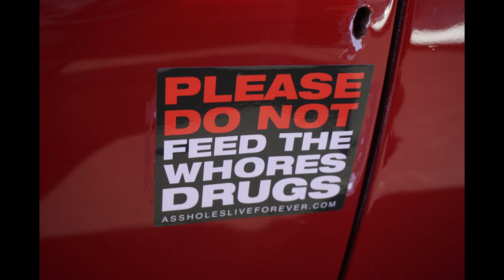Pomona Swap Meet and Car Show March 2022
Walk around of the Pomona Car Show. Really fun event in southern California